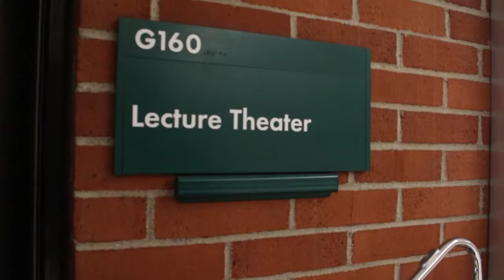The Delta Collegiate - Cheat Sheet to Delta - G-Wing (Lecture Theater)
Enjoy anything from student productions, to national guest speakers in Delta's lecture theatre, located at G-160.

Produced by: Megan Escamilla.